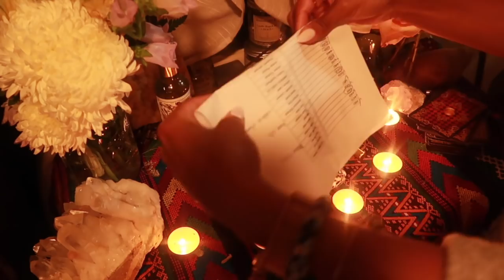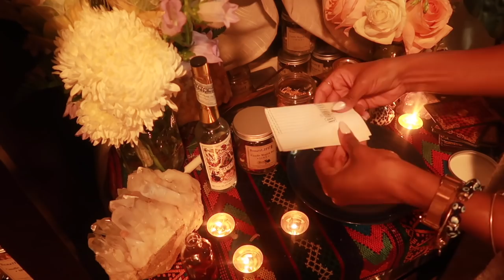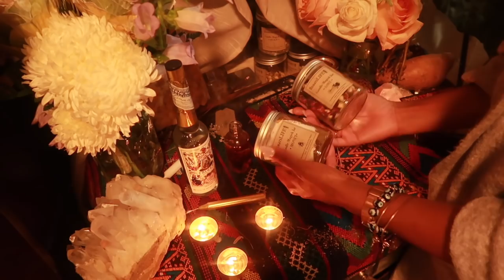Candle Magic- Jars, Ritual & Oils 🌟✨Works EVERY Time!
Hi guys! In this video I give you 2 methods~ first will work for you, fail- proof for manifestation. The second for divination and manifesting ;) At the end, I’ll show you why I love candle magick jars over 7 day candles and how I use them individually.
Timestamps- 2nd Method- (Divination & Manifestation)- 19:53
Jessica W
1000 Bourbon St, PMB #112